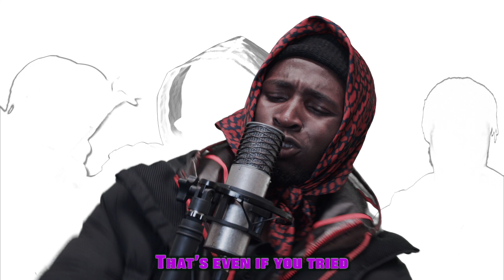Brumville | Pass The Mic | Inite Tv | Rap | Grime | Drill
Brumville is an up and coming group from Birmingham. Ambitious & hungry for success, these guys are definitely ones to look out for.
@brumsville on Instagram.